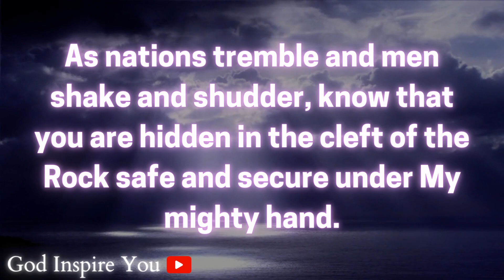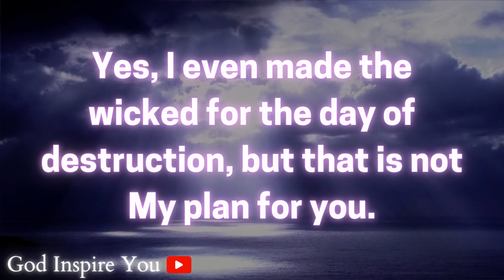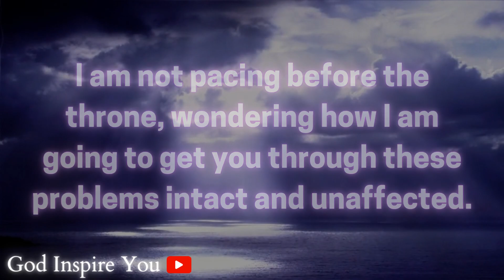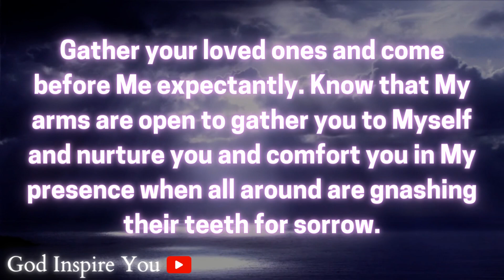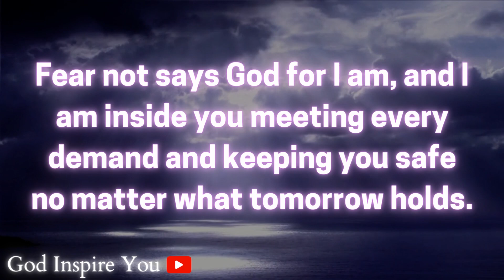God's message today 💌 Prophetic word ✝ God's message for me today | Word of god